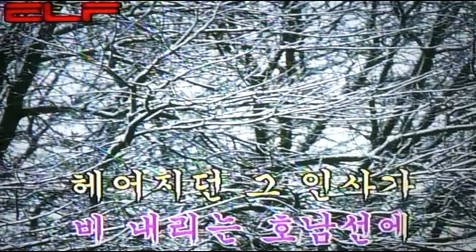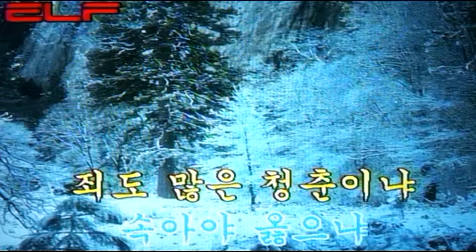☔️비내리는 호남선🚞 Rainy Honam Line 雨降る湖南線/전광용 Alto Saxo🎷Coveredby 가요/손인호